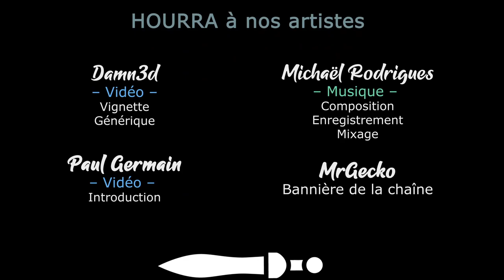[FR][LecygneNoir] Legend of Keepers - Ep16 - On repart dans la course